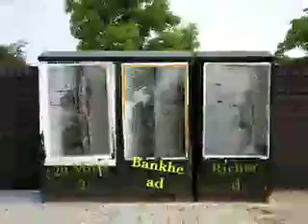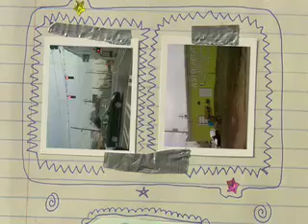20 Minutes 2 Bankhead - Richard Redding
Hanging out on that...wild slice in the ATL